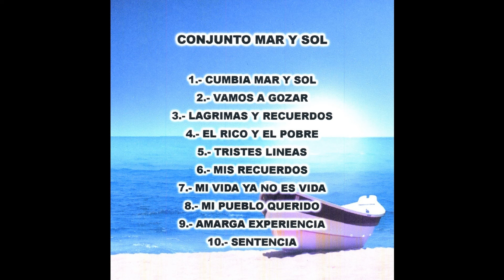Conjunto Mar y Sol - Tristes Lineas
Conjunto Mar y Sol